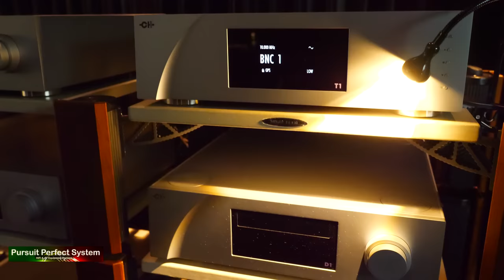Marten NEW $185k HiFi Speakers CH Precision Stromtank Jorma SMT @ Munich High End 2019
In this video I am in the shared room with Marten Speakers CH Precision Electronics Jorma Cables and Stromtank SMT and SAT Turntable

The system in this video is
Loudspeakers
Mingus Orchestra Second half video
Oscar Trio First half video

Cables
Jorma Statement, Jorma Design

Drive
D1, CH Precision

DAC
C1, CH Precision

Analog Pre Amplifiers
L1, CH Precision

Mono Amplifiers
M1.1 MONO, CH Precision

Phono Pre Amplifier
P1, CH Precision

Turntable
SAT XD1 record player system

Power Source
Stromtank 2500

Room acoustics
SMT

You Look Good To Me - The Oscar Peterson Trio

Good Morning School Girl - Muddy Waters

Smooth Operator - Sade
ttps://geni.us/UoVTYpA

There will be raft of videos to follow this one with a comprehensive video and audio coverage of the this amazing hifi show.

Video Equipment